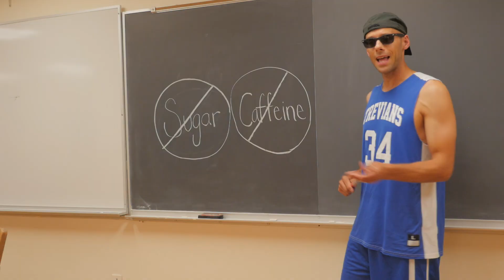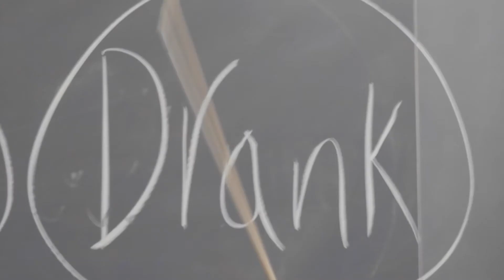Andy Horne - HYDRATION (A "Swimming Pools" Parody)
Directed & Edited by Billy Loveman
Cinematography by Rick Romanek
Choreography by Sophie Lieberman

Students/Dancers:
Sophie Lieberman
Katherine Melulis
John Ross
Isaac Slomski-Pritz
Albie Smith
Emilia Smith
Laura Stone

Technical Aspects provided by:
Margo Flynn
John Ross

HYDRATION LYRICS (By Andy Horne):

Hydration...

Thirsty, drink
Water, drink
Wake up, drink
Fill up, drink
Workout, drink
Sweat loss, drink
Hydrate, drink
Hydrate, drink

Now I done grew up ‘round some people livin’ their life real dehydrated
Won’t reach ya’ peak as an ath-a-lete feel weak fatigue’s awaitin’
Check the color of ya’ pee see the degree of your hydration
If it’s clear you’re (urine) in the clear, if dark need water activation
Never consume soda dude, ya’ gotta make that vow soon
I’m gonna give it up fillin’ up my cup see my health improve
Changin’ by the minute with much sweat loss in the heat
Took a sip then another sip then somebody said to me

Why ya’ barely sippin’ only two or three cups
I’ma teach ya’ how to stay hydrated up
First ya’ get a huge cooler full of water
Then you drink from it,
Ca-ca-cooler full of water
Ya’ fill up a few bottles
then drink throughout the day
All lethargic feelings go away
I gotta’ huge cooler full of water
And you drink from it
I’ma drink from it

Thirsty, drink
Water, drink
Wake up, drink
Fill up, drink
Workout, drink
Sweat loss, drink
Hydrate, drink
Hydrate, drink

Okay, now open ya’ mind and listen to me students
I’m in ya’ conscience if you do not hear me
then you will be uh thirsty students
Sugar and caffeine stop right now
and I’m hoping to have ya’ feelin’ healthy students
If ya’ take another one down gonna’ drown
in some poison abusin’ ya’ limits
Hope that ya’ feelin’ the vibe, feelin’ replenished alive
Often drink water keepin’ ya’ cell machinery
well enough so it can survive
This is how you capitalize, this is healthy advice, guidelines advise
Drink water first to quench ya’ thirst
no matter school or sports so strive to dive in head first

Thirsty, drink
Water, drink
Wake up, drink
Fill up, drink
Workout, drink
Sweat loss, drink
Hydrate, drink
Hydrate, drink

Hydrate, feel great, drink
One bottle, one hundred sips, drink
Fill up, do you...drink?
Two bottles, two hundred sips, drink

Thirsty, drink
Water, drink
Wake up, drink
Fill up, drink
Workout, drink
Sweat loss, drink
Hydrate, drink
Hydrate, drink